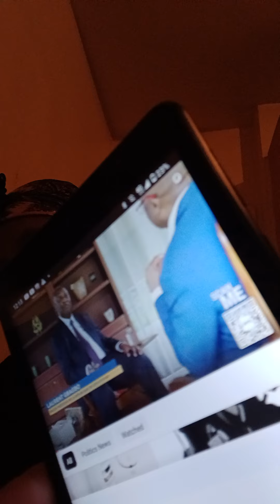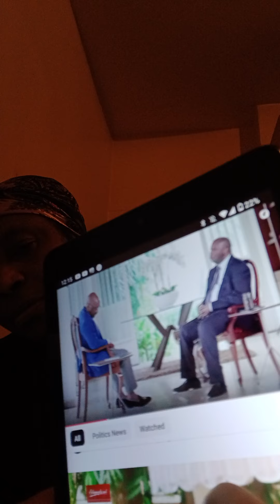cette video est pour le gouvernement et l'opposition.